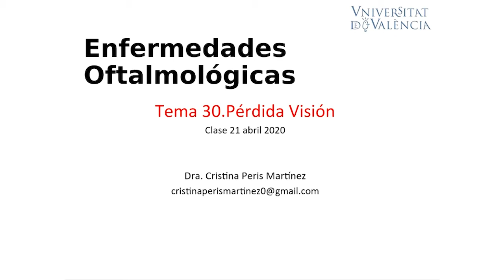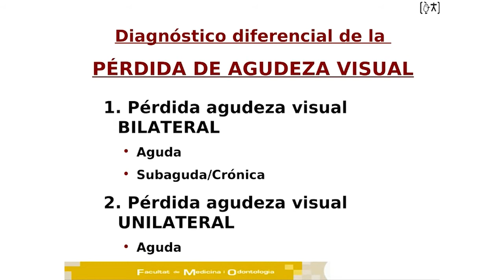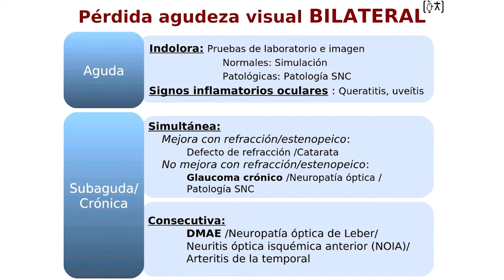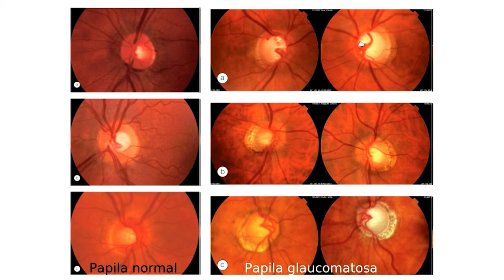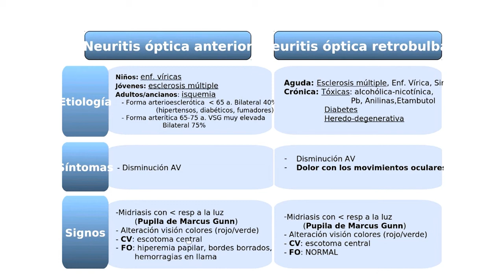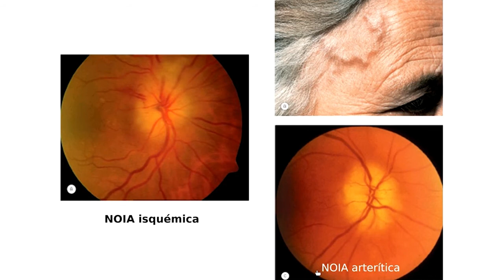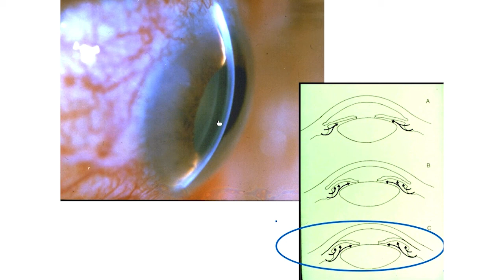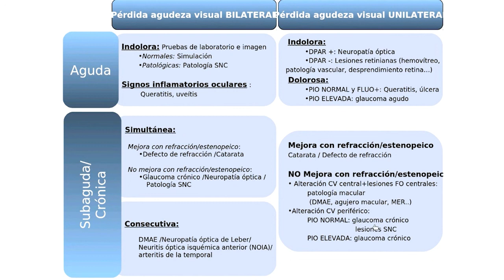Clase 30. Pérdida de visión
Autoras: Profª. Cristina Peris Martínez; Profª. Stephanie Garcia Botello; (Departamento de Cirugía).

Vídeo que recoge la Clase 30 del temario de la asignatura de Patología Quirúrgica para 2º de Odontología. Los objetivos de esta clase son aprender el diagnóstico diferencial de la pérdida de visión. Incluye la catarata, uveítis, glaucoma, neuropatía óptica, DMAE, neuritis óptica isquémica, arteritis de la temporal.